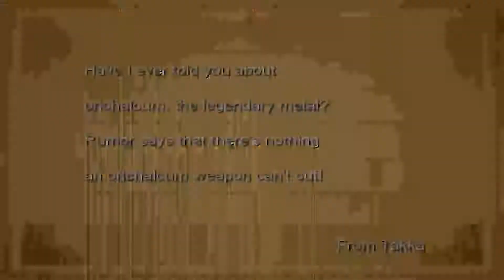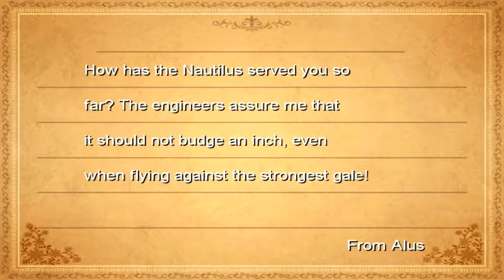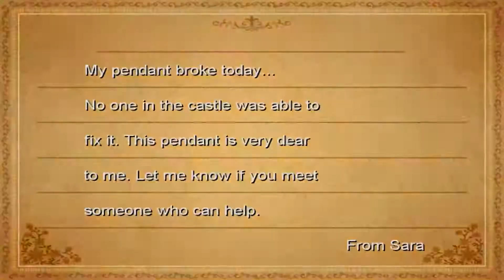Final Fantasy III - Episódio 38 - Linker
Final Fantasy III para NES(a.k.a. Nintendo Enterteniment System) feito por Linker do canal Elite clássicos. Abaixo algumas palavras de nosso Let's Player:

No meio do caminho para o labirinto de pedra...eeee mudança de planos!